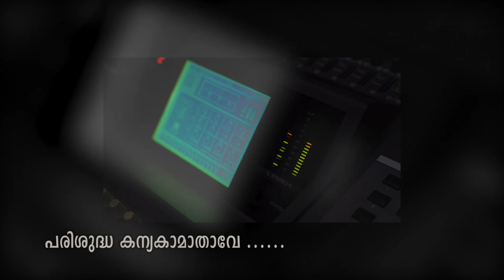ഈ പുതിയ മരിയൻ ഗാനം കേട്ട് മെയ് മാസം ആരംഭിക്കാം # Mother Mary song new 2020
ഈ പുതിയ മരിയൻ ഗാനം കേട്ട് മെയ് മാസം ആരംഭിക്കാം
ALBUM: ENTE EESHOYKAI ( FOR MY JESUS)
LYRICS: FR.VARGHESE CHEMBOLI
PRODUCED BY: ZEENO JOHN NETTO
MARKETED BY: VACHANAM AUDIOS
One of the super hit mariyan song malayalam.